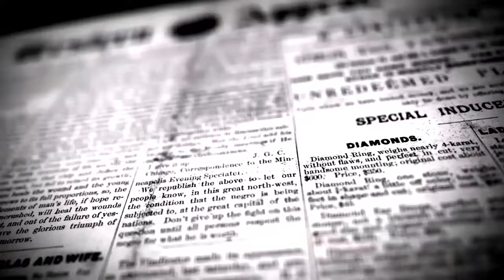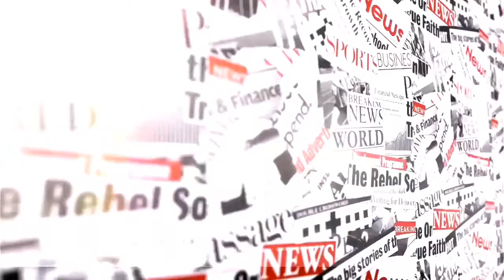கொரோனா நிவாரண நிதியை அமைச்சர் பொன்முடி வழங்கி துவக்கி வைத்தார் | DINAKURAL NEWS | NEWS UPDATE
கொரோனா வைரஸ் நோய் தொற்றால் பொதுமக்கள்  வாழ்வாதாரம் இழந்த நிலையில் அவர்களுக்கு  உதவித்தொகை 4ஆயிரம்  வழங்க திமுக தங்களது தேர்தல் அறிக்கையில் கூறியது. இதையடுத்து திமுக ஆட்சிப்பொறுப்பேற்றவுடன் முதல் கட்டமாக ரூபாய் 2ஆயிரம் நிவாரண தொகை வழங்க உத்திரவிட்டது. அதன்படி இன்று கள்ளக்குறிச்சி மாவட்டம் திருக்கோவிலூரில் நியாய விலைக்கடை மூலம்  கொரோனா நிவாரண தொகை வழங்கும் நிகழ்ச்சி மாவட்ட ஆட்சித்தலைவர் கிரன்குராலா தலைமையில் நடந்தது. இதில் கலந்து கொண்ட உயர்கல்வித்துறை அமைச்சர் பொன்முடி பயனாளிகளுக்கு கொரோனா நிவாரண நிதியை  வழங்கினார். அப்போது அவர் பேசுகையில், கொரோனா வைரஸ் நோய் ஊரடங்கினால் பொதுமக்கள் பல்வேறு சிரமங்களை சந்தித்து வருகின்றனர். இதனால் தமிழக முதல்வர் ஸ்டாலின் அவர்கள் முதல்கட்டமாக நிவாரண நிதி 2ஆயிரம் வழங்க ஆணையிட்டுள்ளார். அதன் முதல்கட்டமாக தற்போது 2ஆயிரம் ரூபாய் வழங்கப்படுகிறது. பொதுமக்கள் கொரோனா பாதிக்காத வகையில் முக கவசம், கையுறை அணிவதோடு சமூக இடைவெளியை பின்பற்றுவதுடன், வீட்டை விட்டு வெளியே வருவதை தவிர்த்து விழிப்புணர்வாக இருக்க வேண்டும். அதோடு பல்ஸ்ஆக்சி மீட்டரை தங்கள் வீடுகளில் கண்டிப்பாக வைத்திருக்க வேண்டும். அதில் தினசரி தங்கள் அக்சிஜன் அளவை சரிபார்க்க வேண்டும். அதில் ஆக்சிஜன் அளவு 90க்கு குறைவாக இருந்தால் கண்டிப்பாக மருத்துவமனையில் சேர்ந்து சிகிச்சை பெறவேண்டும். பல்ஸ் ஆக்சி மீட்டர் வாங்க வசதி இல்லாதவர்கள் அருகில் உள்ள அரசு மருத்துவமனை, ஆரம்ப சுகாதார நிலையங்களில் ஆக்சிஜன் அளவை சரிபார்த்து கொண்டு அதற்கேற்றவாறு சிகிச்சை பெற வேண்டும்  என அவர் பேசினார். இந்நிகழ்ச்சியில்திமுக சார்பில் விழுப்புரம் மத்திய மாவட்ட துணைசெயலாளர் முருகன், திருக்கோவிலூர் கிழக்கு ஒன்றிய செயலாளர் தங்கம்,தலைமை செயற்குழு உறுப்பினர் செல்வராஜ்,நகர செயலாளர் கோபி,உள்ளிட்ட நிர்வாகிகள், வருவாய்த்துறை, கூட்டுறவு துறை அதிகாரிகள் பொதுமக்கள் கலந்து கொண்டனர்.